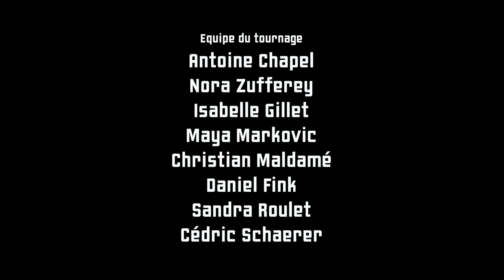Illsee - Cédric Schaerer Trio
Cédric Schaerer Trio - Illsee
Sortie du single le 14 novembre 2024

L'apnée est un sport que je pratique depuis 10ans. Un jour, lors d'une randonnée, j'ai voulu aller voir ce qu'il y avait au fond de ce lac de montagne si magique, situé à 2800mètres d'altitude. J'avais lu qu'il y avait jusqu'à 40mètres de profondeur. Je me suis senti privilégié, voir seul au monde, à avoir fait ça, dans ce lac, bien que le fait que l'oxygène est moins présente à 2800m réduisait drastiquement mon temps d'apnée!
Le soir même, l'idée de ce morceau m'est apparu pour le trio. Un mélange de jazz et de hip-hop, avec ce groove que j'aime tant et que mes deux camarades gèrent avec maestria.
Et l'envie de partager ça par image avec mon public a émergé ensuite. Je voulais faire honneur à ma musique et montrer d'où elle m'est venue.
J'ai réuni une équipe de collègues et ami.es apnéistes (big up @Apnea Club Genève!) et une équipe de tournage. Nous sommes montés, non sans peine, avec tout le matériel, depuis Chandolin, pour filmer le "dehors", et le "dedans" de ce lac mystique. Ce dernier faisait 10 degrés, et c'est pour cela que nous avons des combinaisons.
Voici donc le résultat. Une immersion unique dans ce bleu turquoise et onirique!
Avec en plus des images du studio lors de l'enregistrement de la musique...enjoy!

Cédric Schaerer: piano, composition
Benoit Gautier: contrebasse
Nathan Triquet: batterie
Enregistré, mixé et masterisé au studio Phonotope (Renens) par Antoine Etter.

Réalisation, montage: Antoine Chapel.
Images: Antoine Chapel, Christian Maldamé, Daniel Fink
Images studio: Romane Chantre

Apnéistes: Isabelle Gillet, Christian Maldamé, Cédric Schaerer

Equipe de tournage:
Antoine Chapel, Nora Zufferey, Isabelle Gillet, Maya Markovic, Christian Maldamé, Daniel Fink, Sandra Roulet, Cédric Schaerer

Avec le soutien de la fondation Pulse